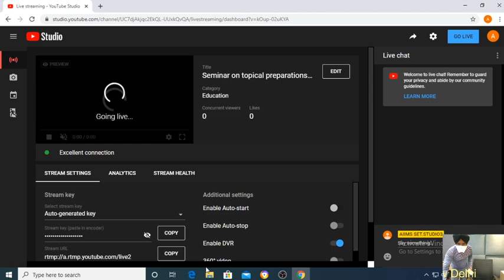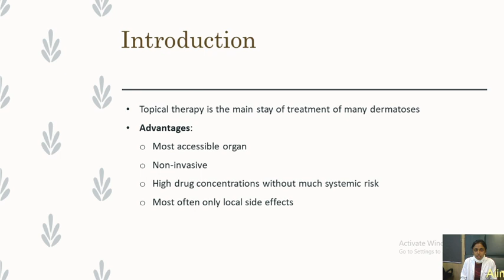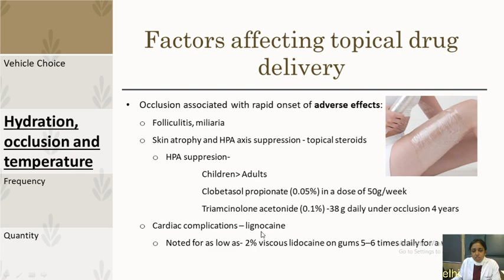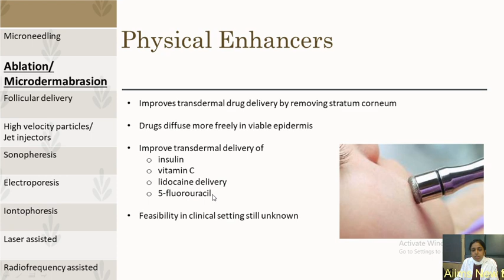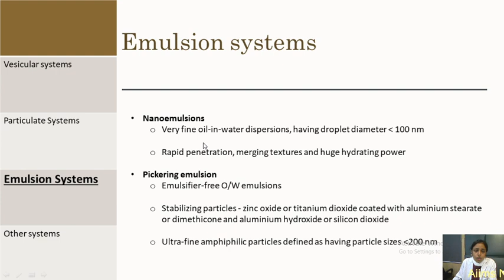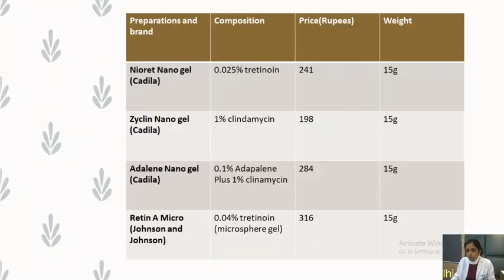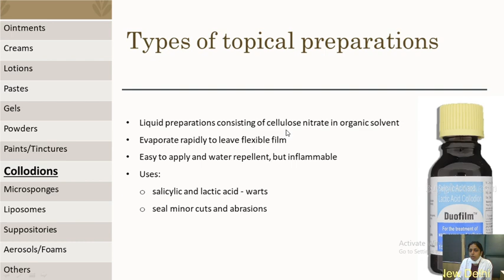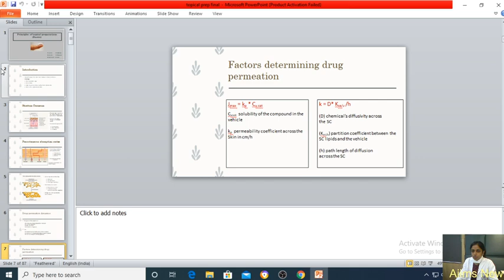Seminar on topical preparations (principles) by Dr Vaishnavi